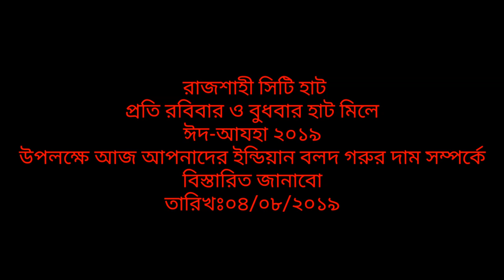871| Indian Best COW MARKET 2019| Eid ul Azha 2019| Cow & Cow videos | Cow market price update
Indian Best COW MARKET 2019| Eid ul Azha 2019| Cow & Cow videos | Cow market price update